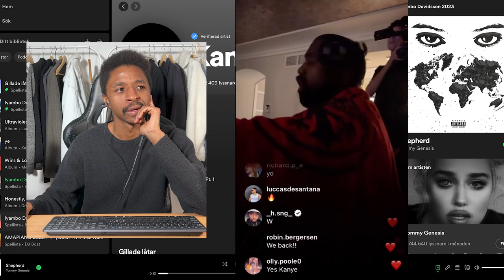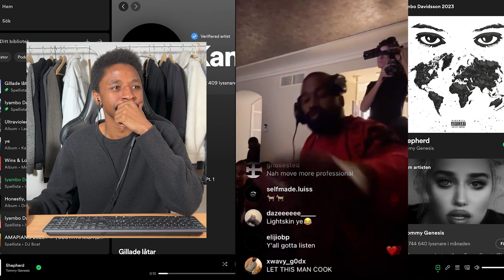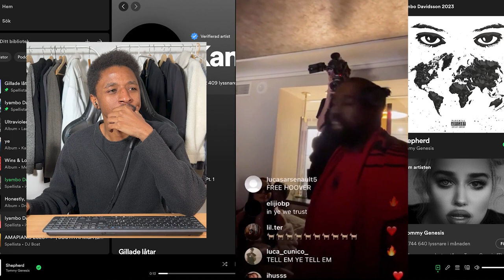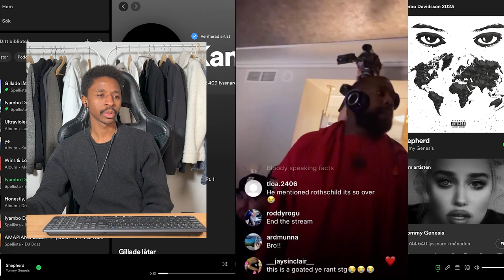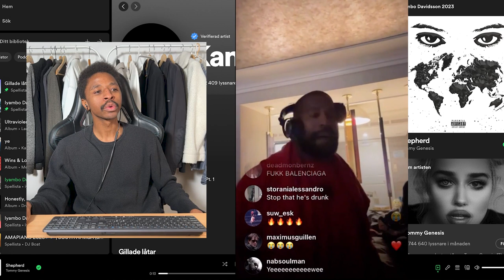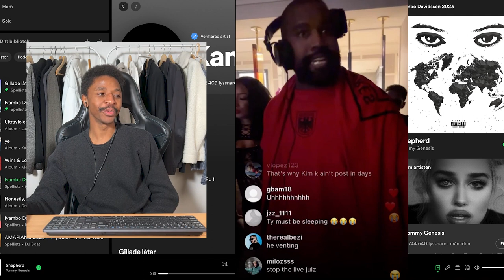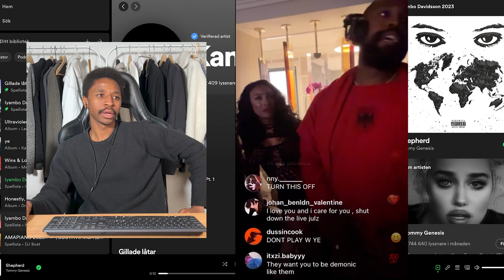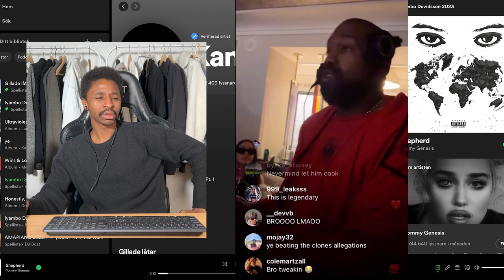Kanye West DISSES Everybody In HEATED RANT On IG Live Exposing Gatekeepers Sabotaging Vultures Album